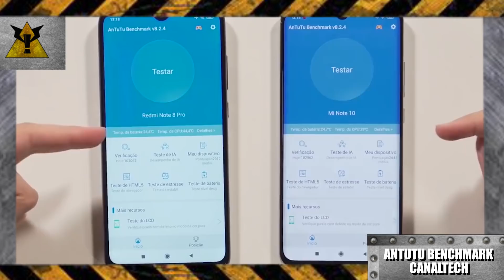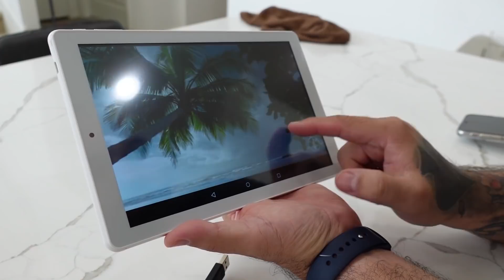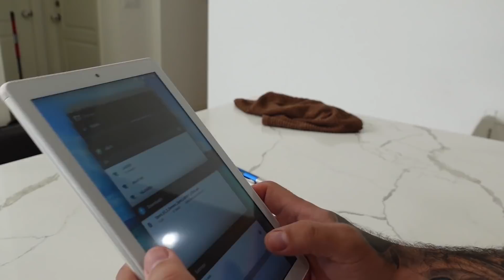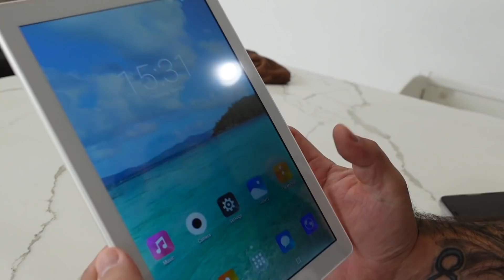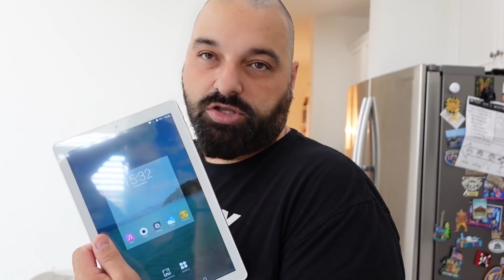IMITAÇAO DE IPAD DE $50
PRODUTOS MOSTRADOS NO CANAL